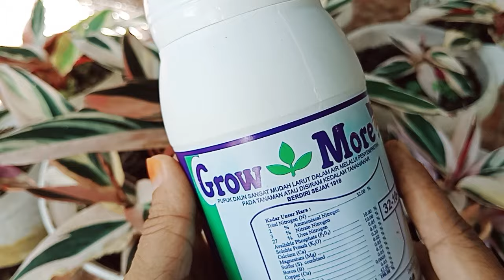CARA MERAWAT CALATHEA MERANTIBALI BIAR SUBUR SEHAT DAN CANTIK SEKALIGUS GANTI POT NYA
daun calathea Meranti Bali sering gosong ikuti cara seperti ini supaya Meranti Balinya sehat cantik dan segar sekaligus kita ganti pot dari kecil ke pot yang lebih besar